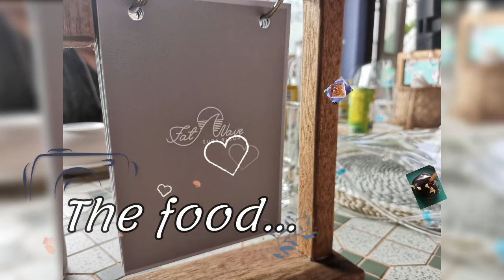Sundown Moments at Fatwave Surf Resort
Happy hour in ELYU! One fine afternoon with family and friends at
Fatwave Surf Resort, San Juan La Union